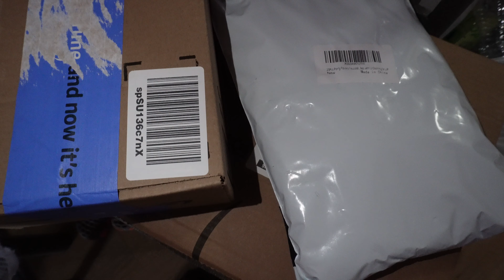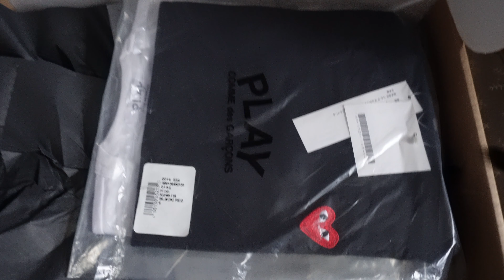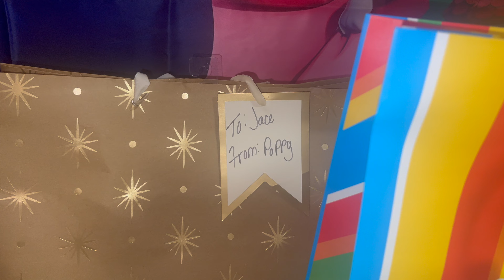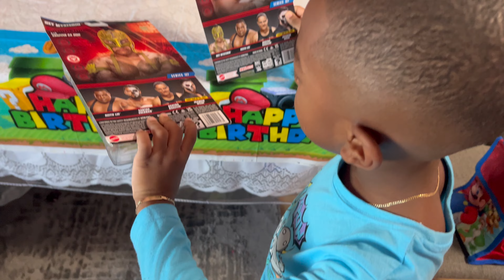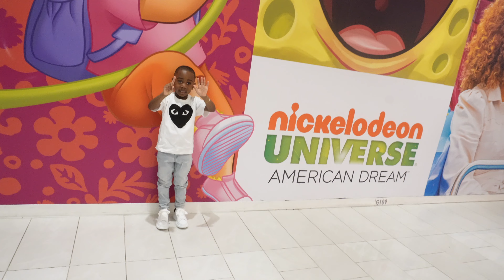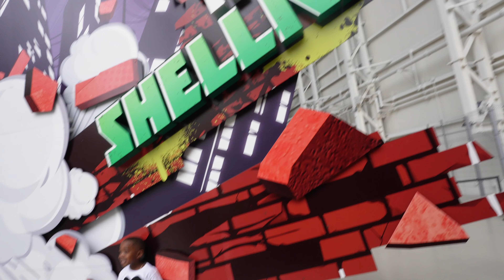Jace's 6th Birthday Special I Packaging Treat Boxes, Unboxing, American Dream Mall & more!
We celebrated my babies 6th birthday at Nickelodeon Universe at American Dream Mall located in New Jersey and we had a blast! This is a place you must visit with your families! We can't wait to visit their Waterpark too. In this vlog, I am preparing for Jace's School party, unboxed his birthday outfit, did a cute surprise setup for him to wake up to and more!